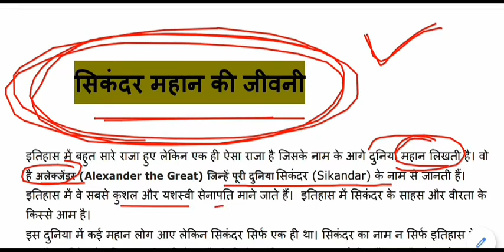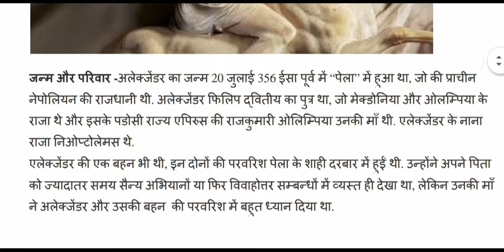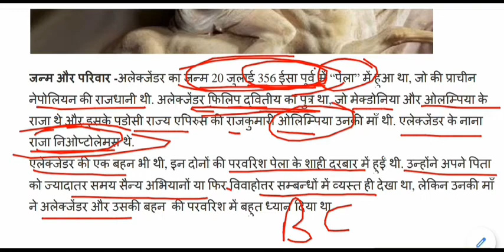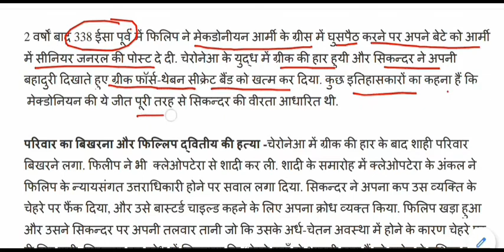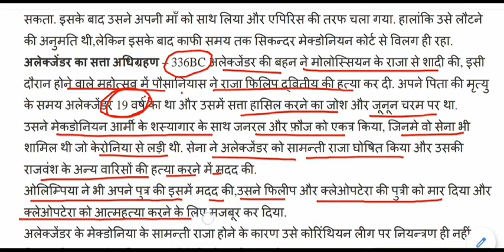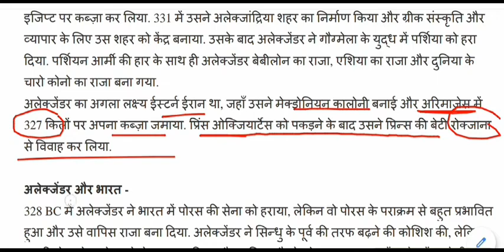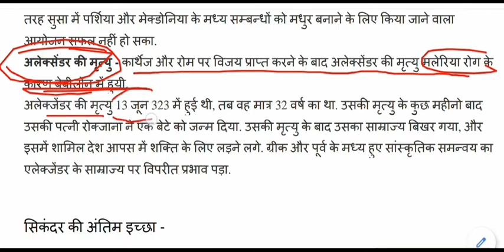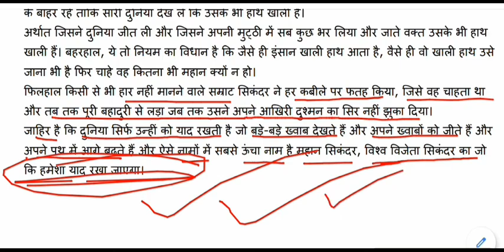Sikandar Alexander Biography In Hindi सकनदर क जवन परचय 480p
Alexander Biography for All Competitive Exams like SSC, Railway, IB, Bank, UPSC, BPSC, MPSC, PCS, etc.